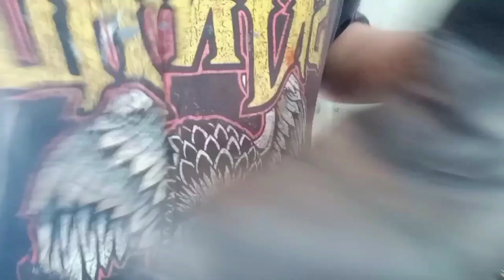วิธีซ่อมรองเท้าพื้นเอียง/แบรนด์บังชวนทำหนัง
ตัดรองเท้าคนพิการ/แบรนด์บังชวนทำหนัง/เปลี่ยนส้นสูง/ซ่อมอันเดอร์กราวน์/ซ่อมคอนเวิร์ส/ซ่อมรองเท้างบ0บาท/อุปกรณ์ซ่อมรองเท้า/ซ่อมคอนเวิร์ส/
       เราช่วยให้ผู้คนได้ใส่รองเท้าในแบบของตัวเองใส่สบายไม่กัดเท้า
       เราช่วยคนที่มีปัญหาเรื่องเท้า/เท้าเล็ก/เท้าใหญ่/เท้าพิการสูงตำ่ไม่เท่ากัน/เท้าคด/เท้าเป็นเก๊า/หารองเท้าใส่ไม่ได้บังช่วยแก้ปัญหาให้คุณได้หมด

ติดต่อสั่งอุปกรณ์เครื่องหนังและรองเท้าปรึกษาทุกเรื่องเกี่ยวกับรองเท้าฟรี
สอนคอร์สเรียนออนไลน์/ตัดซ่อมรองเท้าเครื่องหนังได้ที่บัง
เบอร์โทร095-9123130

หรืออยากเข้ามาพูดคุยติดตามบังได้ที่เฟสนี้เลย